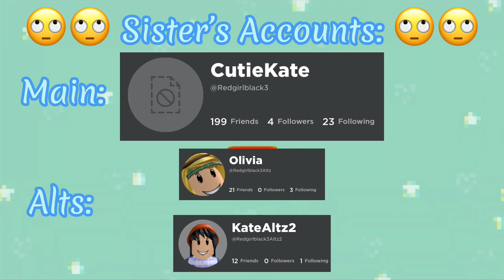My new Intro!